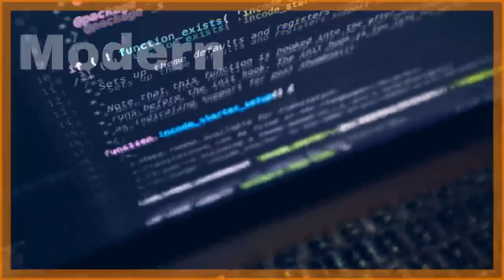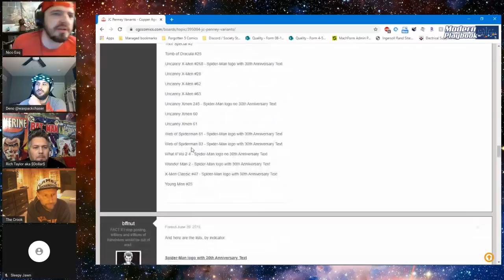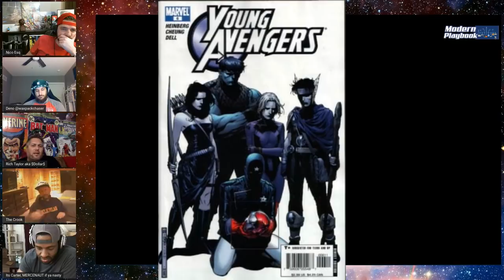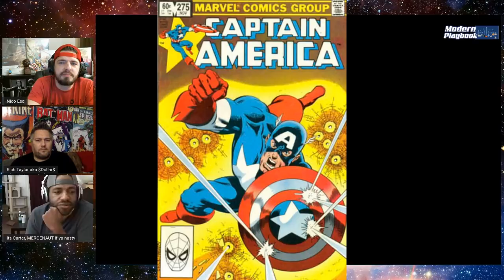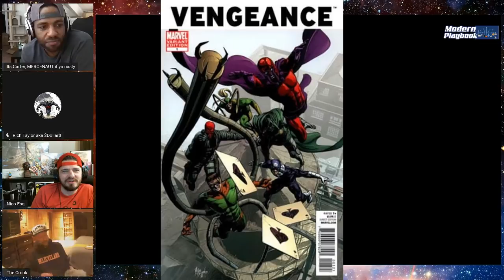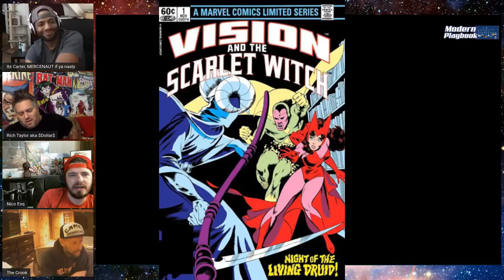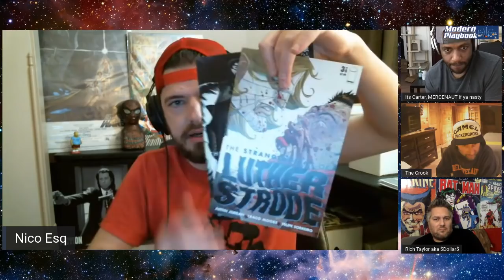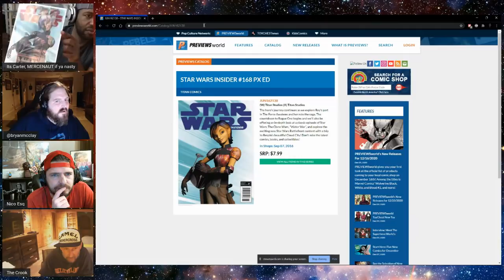The Next Years of Comic Books on Disney Plus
The best minds in the modern comic game share their insights with Nico on Modern Playbook is the premiere YouTube show for discussion of comic book culture and collecting.  Each week we discuss trends in the market, key books, top ten lists, new comics, back issues, and MCU films and TV shows among other factors in the market.  We do not limit our discussion to modern, copper, bronze, silver or golden age comics, but include discussions regarding original art and toys.  We also discuss cleaning, pressing, third-party grading and restoration detection with a focus on helping collectors improve the quality of the PC books.